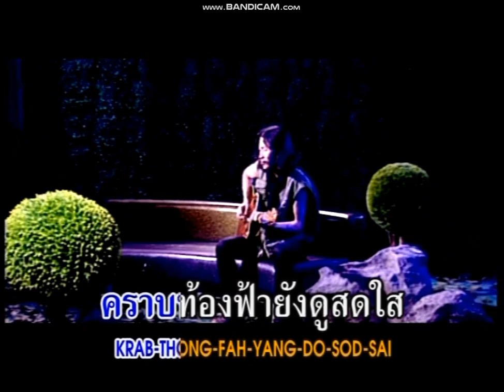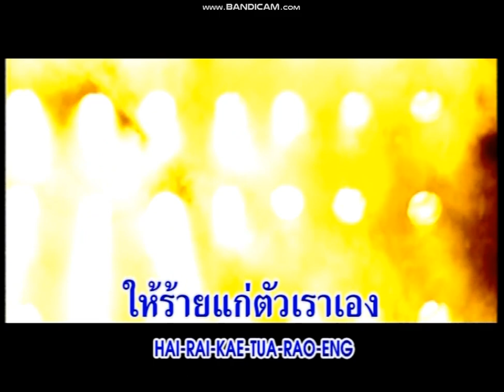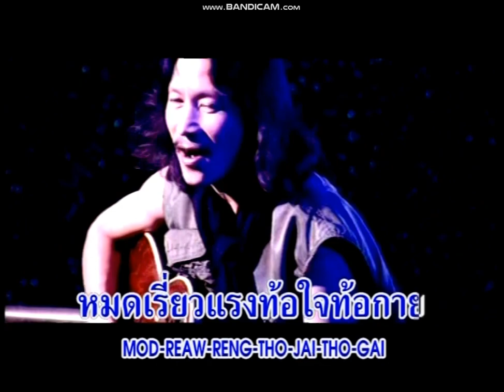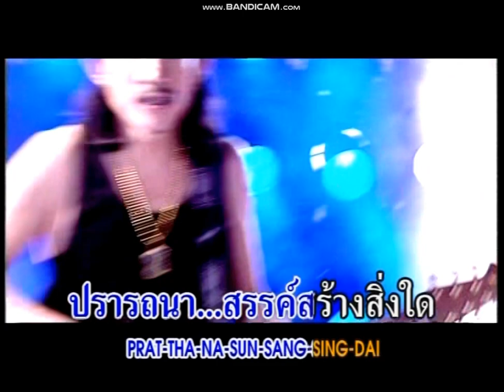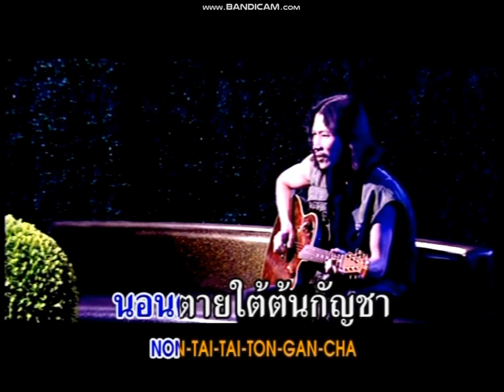DVD KARAOKE รวมฮิตคาราบาวควายทอง เพลง กัญชา